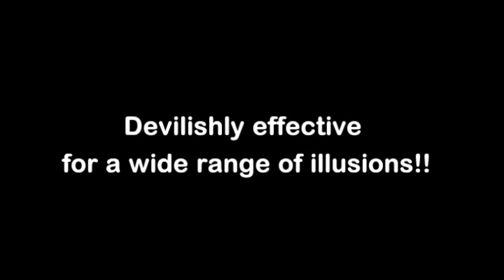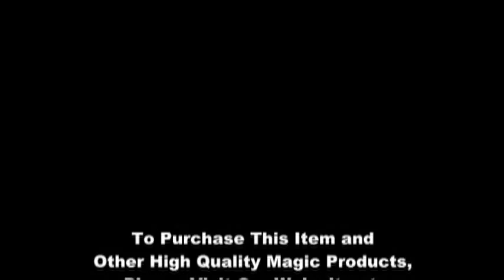Devil Handkerchief by TENYO / SEO MAGIC USA